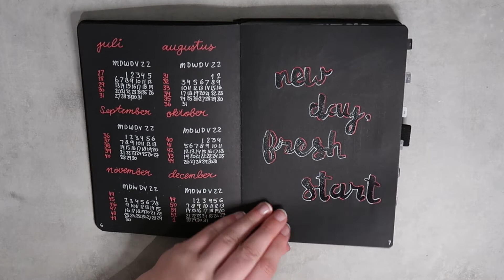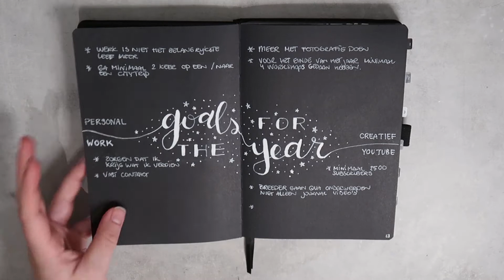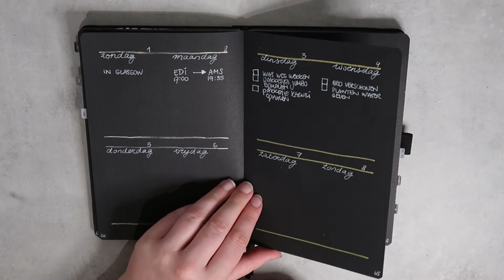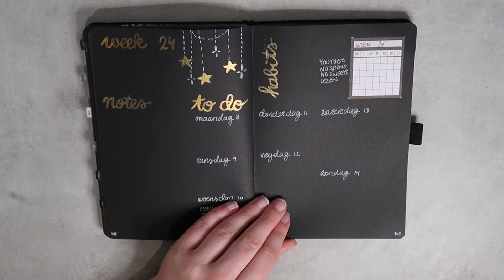FLIP THROUGH || Bullet journal nummer 6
Inmiddels is nummer 6 weer vol en nummer 7 al in gebruik. Ik vertel over mijn ervaring met deze journal. Wat ik er fijn aan vond en wat juist niet. Welke spreads ik het mooiste vind geworden en welke niet. Veel kijk plezier